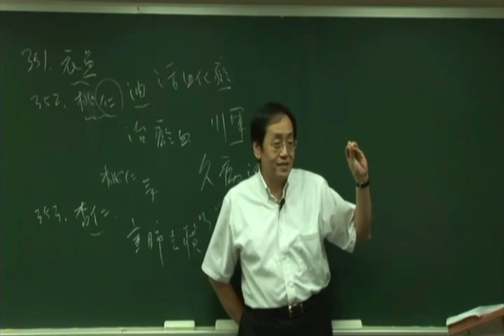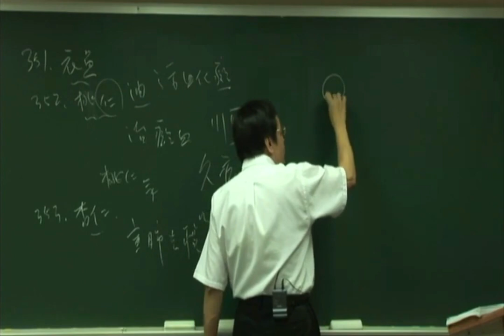倪海厦《神农本草经》细分版： 02訶黎勒（訶子、诃子）